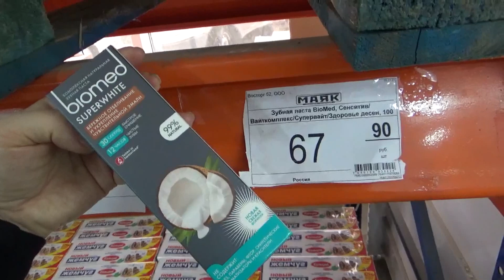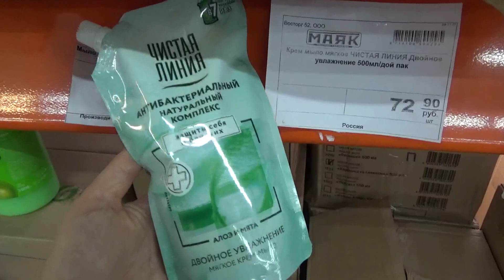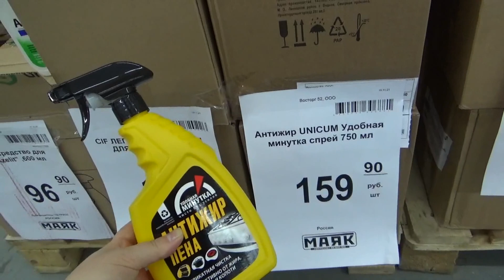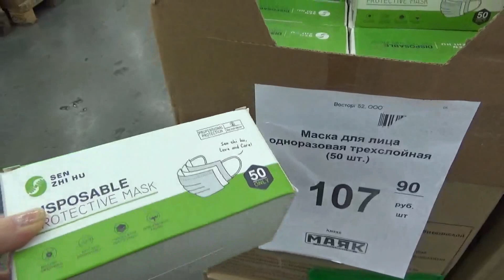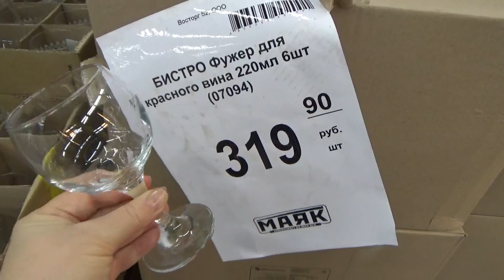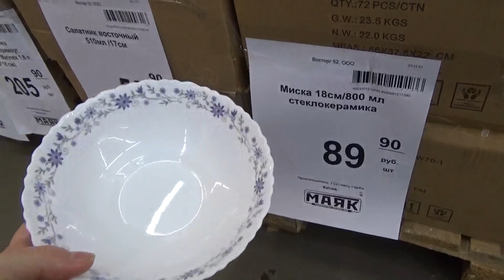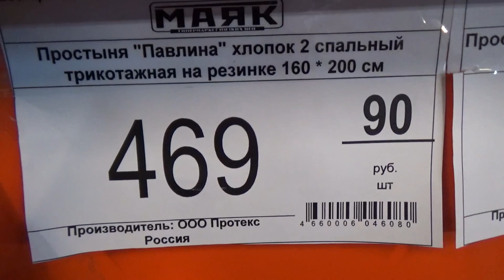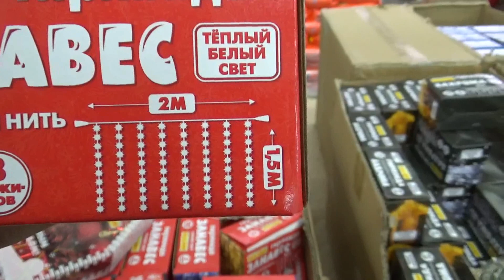МАЯК новинки в промышленных товарах декабрь 2021